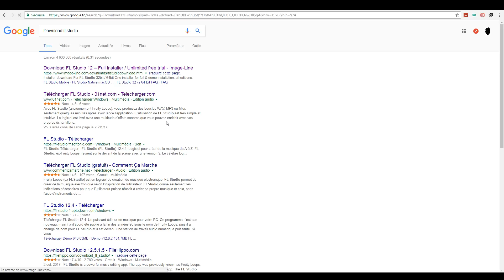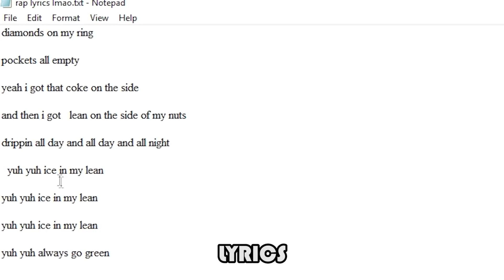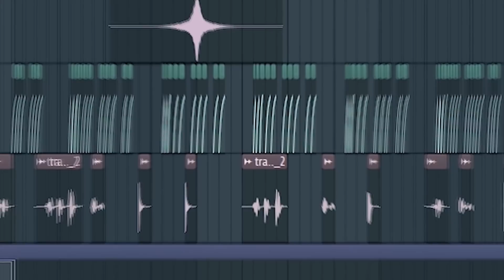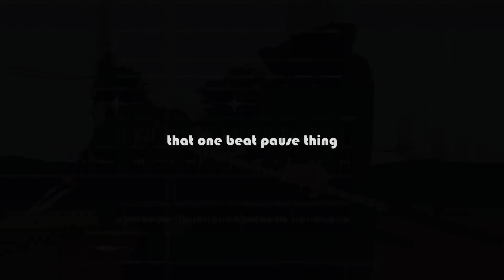How to make a rap song - كيفاش تعمل غناية راب